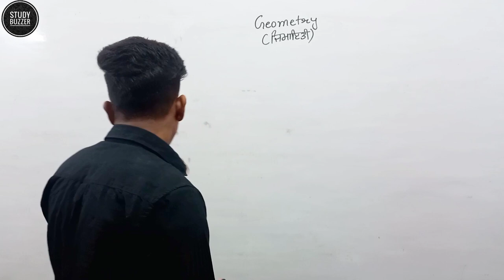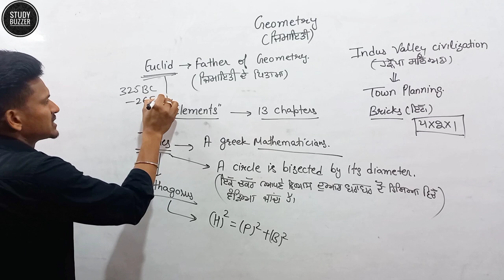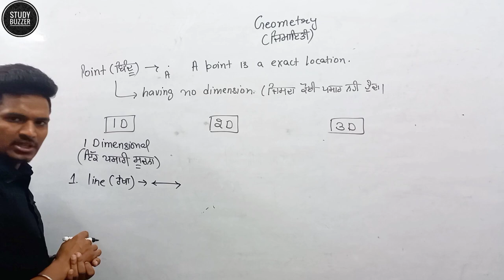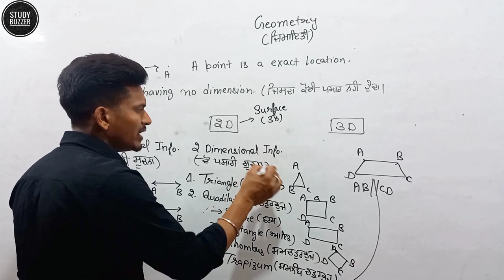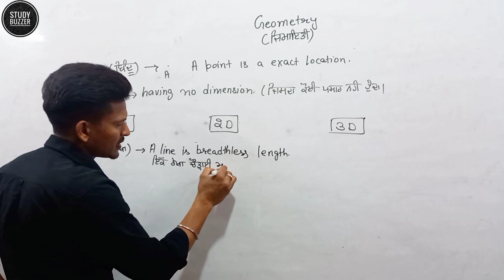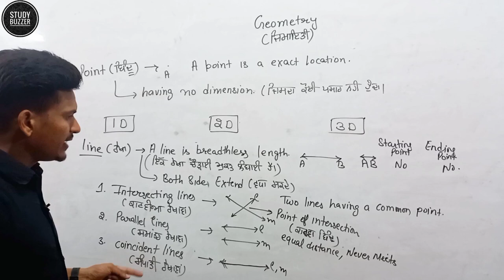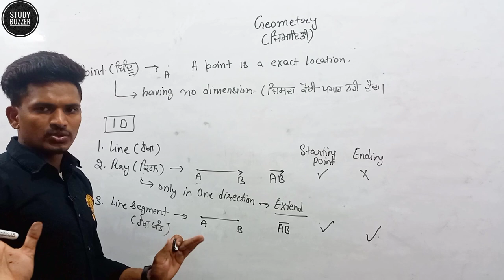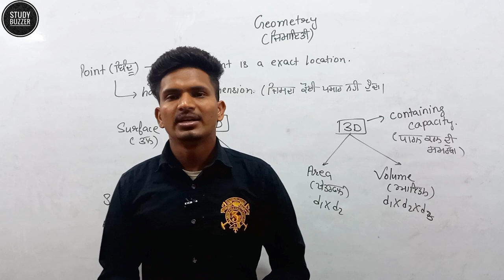Geometry (ਜਿਮਾਇਤੀ)/Demo Lecture-1/ETT CADRE 5994/by Jagdeep Singh